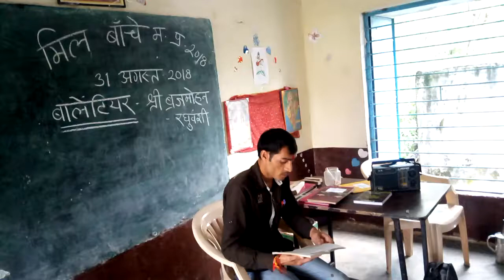M.S. Bamhori kalan(7)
Mil banchen MP